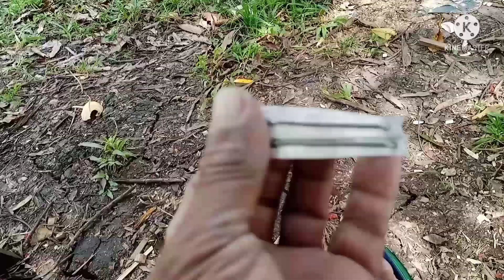EP:11 Pano ba kainin Ng talakitok at tulingan kutsara/using aluminum spoon.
panibagong upload naman natin mga ka fishing Sana tuloy parin Ang iyong supporta sa channel na to..